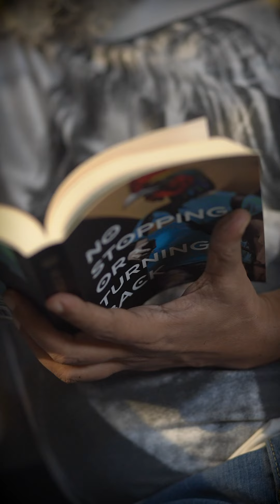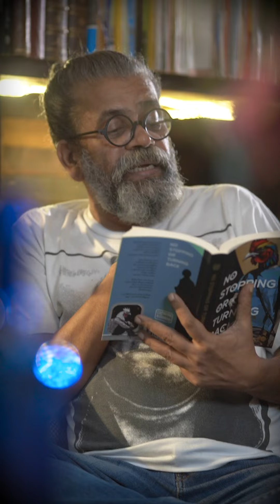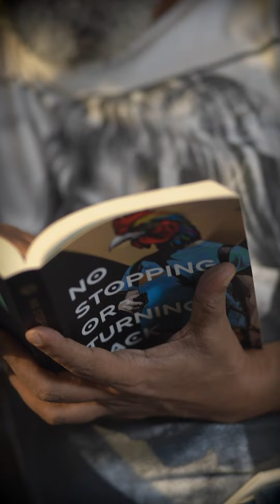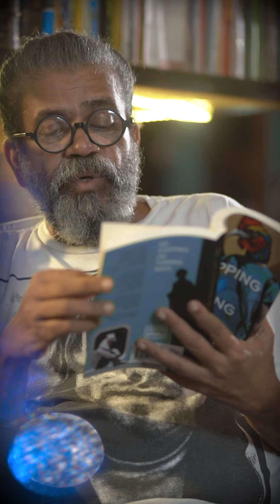මේ සති අන්තයේ ​තැප්‍රොබේන් එන්න!